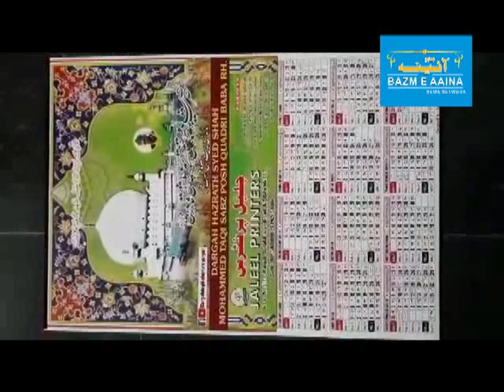NARAYANPET URS TAQI BABA ON 28 /29/30/ DEC 2017 I BAZM E AAINA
NARAYANPET URS TAQI  BABA ON 28 /29/30/  DEC 2017  HAFIZ TAQI SAHEB